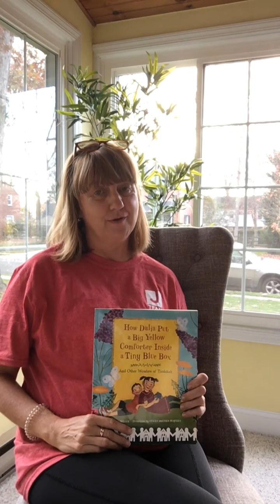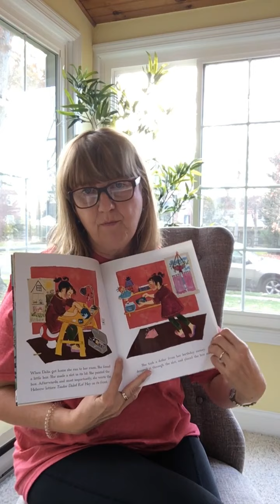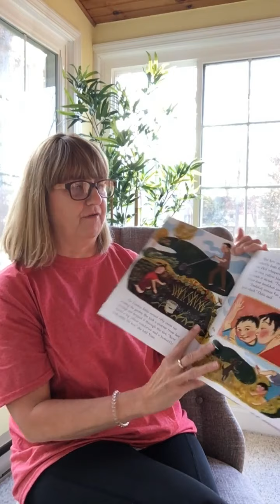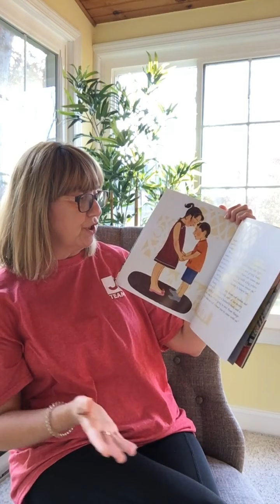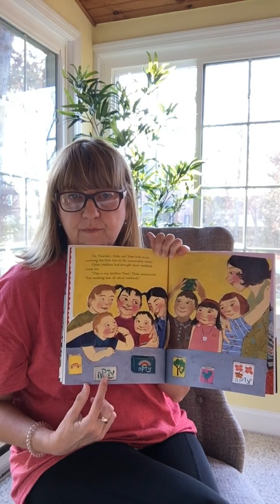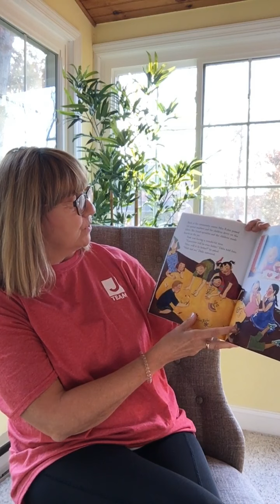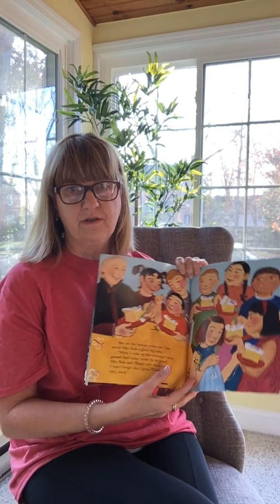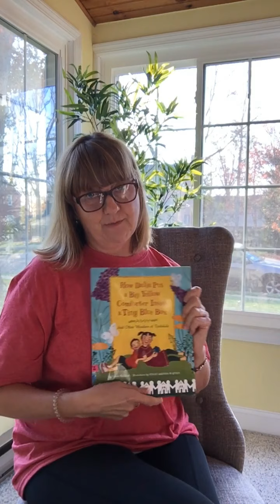Ms Ruth reads How Dalia Put a Big Yellow Comforter Inside a Tiny Blue Box